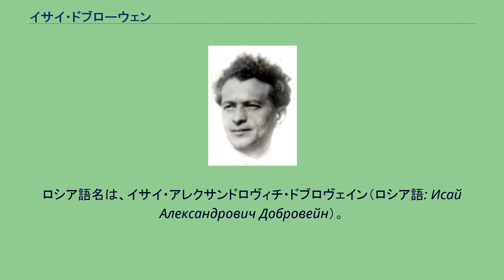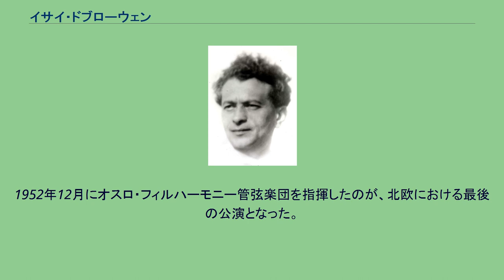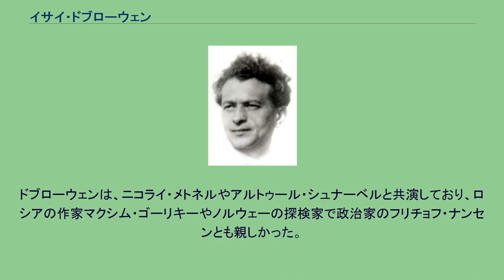イサイ・ドブローウェン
ニジニ・ノヴゴロド県出身の人物
イサイ・ドブローウェン（Issay Dobrowen, 1891年2月27日 - 1953年12月9日）は、ロシア出身の指揮者・作曲家。
ロシア語名は、イサイ・アレクサンドロヴィチ・ドブロヴェイン（ロシア語: Исай Александрович Добровейн）。
ノルウェーを活動の拠点とし、1929年に市民権を得てノルウェーに帰化した。
ニジニ・ノヴゴロドに生まれる。
本名はイツハク・ゾラホヴィチ・バラベイチク（Itschok Zorachovitch Barabeitchik）といった。
生地の音楽院に学んだ後、モスクワ音楽院でセルゲイ・タネーエフに作曲を師事。
ウィーンに留学してレオポルド・ゴドフスキーにピアノを学ぶ。
1919年からボリショイ劇場の指揮者を務めた。
1922年にソ連を去り、ドレスデンのゼンパー・オーパーで「ボリス・ゴドゥノフ」のドイツ初演を指揮して脚光を浴びた。
1927年にオスロ・フィルハーモニー管弦楽団の首席指揮者に就任し、1930年からは1934年までベイジル・キャメロンと共にサンフランシスコ交響楽団の首席指揮者を務めている。
1941年から亡くなるまで、エーテボリ交響楽団の首席指揮者を務める一方、ミラノ・スカラ座にも定期的に客演し、ロシア・オペラを積極的に紹介した。
1952年12月にオスロ・フィルハーモニー管弦楽団を指揮したのが、北欧における最後の公演となった。
生涯最後の公演は、1953年1月19日にシュトゥットガルト管弦楽団を指揮した時であった。
同年12月にオスロで亡くなった。
セルゲイ・ラフマニノフを彷彿とさせる非常に美しいピアノ曲を創った。
小品だけでなく、ピアノ・ソナタやヴァイオリン・ソナタも再評価を受けるようになるであろう。
「ピアノ協奏曲 嬰ハ短調」作品20は、魅力的なメランコリーの表現においてラフマニノフやメトネルの作風との共通点が見られるだけでなく、色彩的な管弦楽法においてスクリャービンとの類似も感じさせる。
ドブローウェンは、ニコライ・メトネルやアルトゥール・シュナーベルと共演しており、ロシアの作家マクシム・ゴーリキーやノルウェーの探検家で政治家のフリチョフ・ナンセンとも親しかった。
また、レーニンがベートーヴェンの「熱情ソナタ」をお気に入りであるというので、この曲をレーニン本人の御前で演奏したことがある。